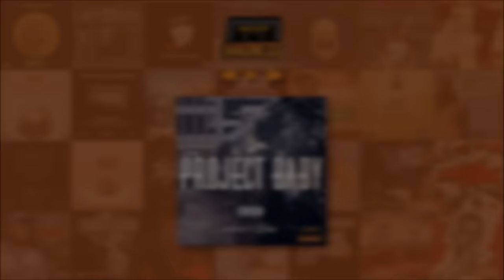Juvie - Project Baby